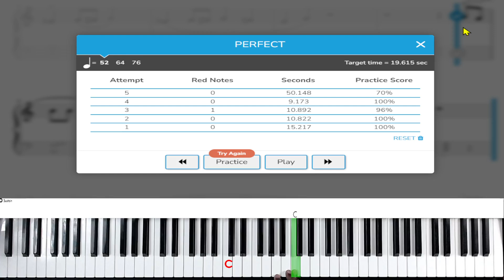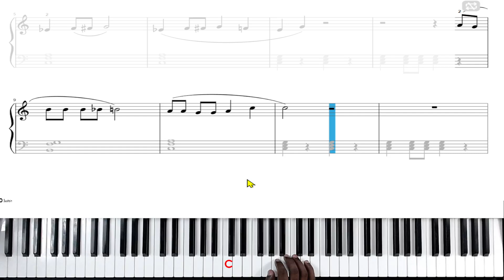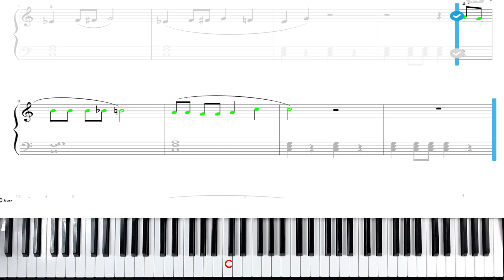07 Chasing The Blues Away m9-12 RH